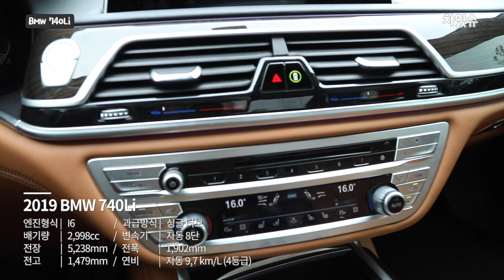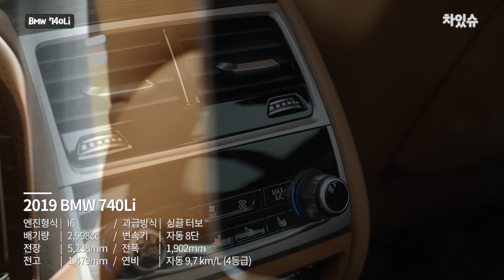[차있슈] 이것이 고급 세단의 진수다!! (BMW 740Li 1편)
[차있슈(issue)] 김기욱, 유다연의 자동차 리뷰 프로그램
다양한 차량들을 차있슈(issue)에서 만나보세요

네이버 카페에서도 다양한 소통을 하실 수 있습니다